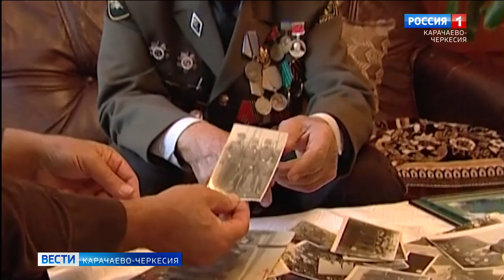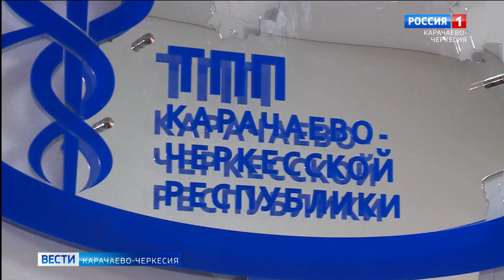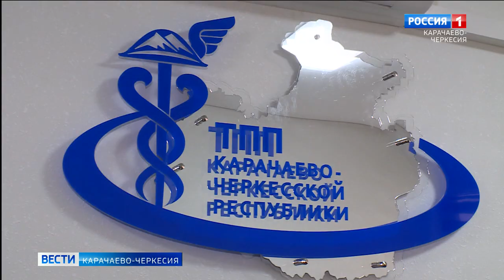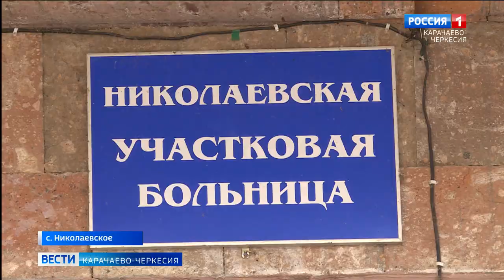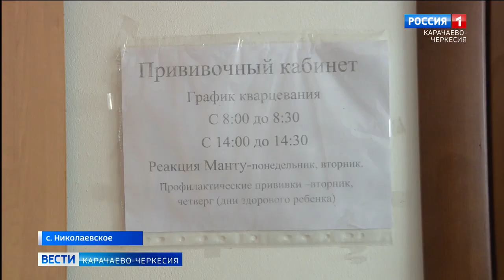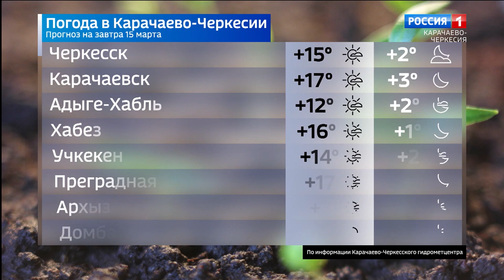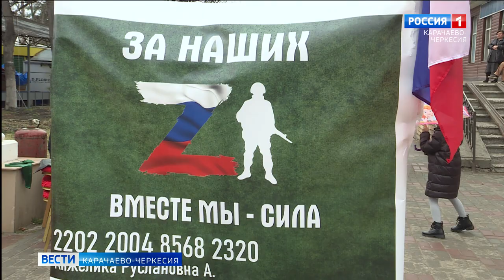Вести Карачаево-Черкесия 14.03.2023